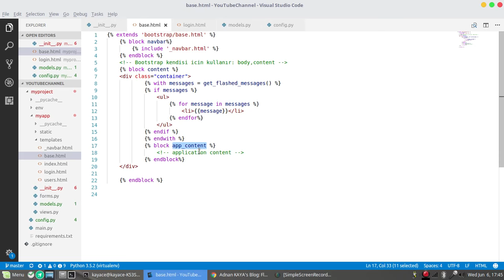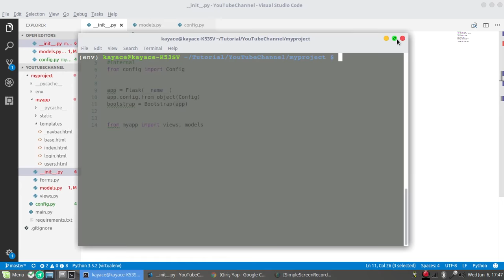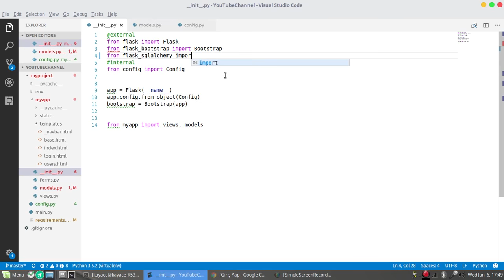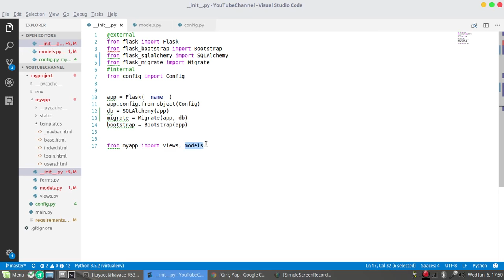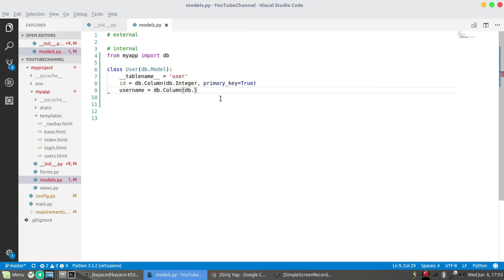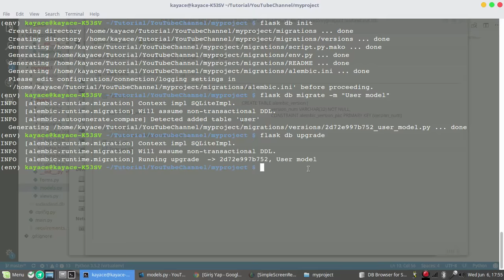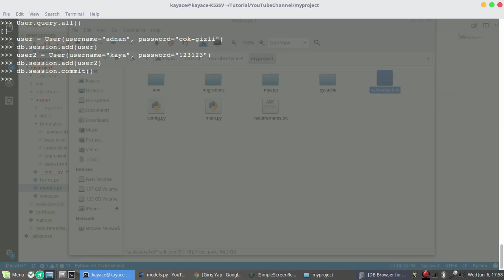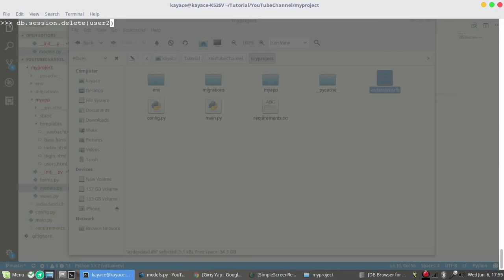12 - Python Flask ile Web Uygulama Geliştirme - Veritabanı İşlemleri